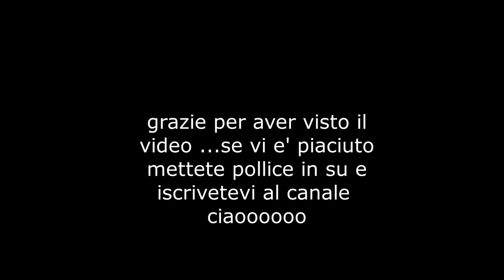con cristalli in collaborazione con Gioie D'Oriente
Video tutoriale semplicissimo come fare un anello con cristalli vied collaborazione con GDO